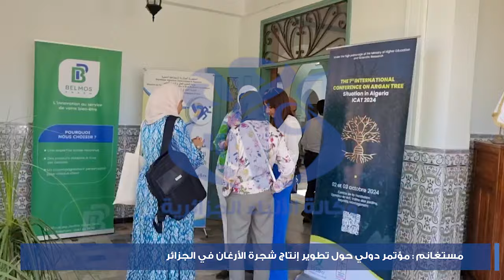مستغانم : مؤتمر دولي حول تطوير انتاج شجرة الارغان في الجزائر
مستغانم (واج)- أكد محاضرون قادمون من مختلف مناطق العالم في المؤتمر الدولي الذي احتضنته ولاية مستغانم، حول تطوير انتاج شجرة الأرغان، على أهمية زراعة شجرة الارغان ، سيما أن وجودها في المناطق التي تفتقر الى التشجير، يساهم في مكافحة التصحر و التاقلم مع التغير المناخي